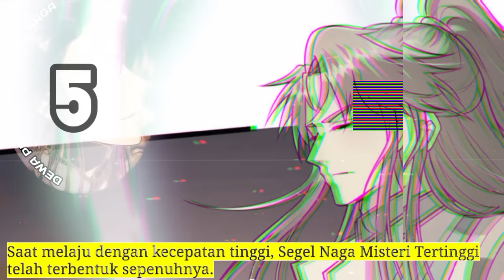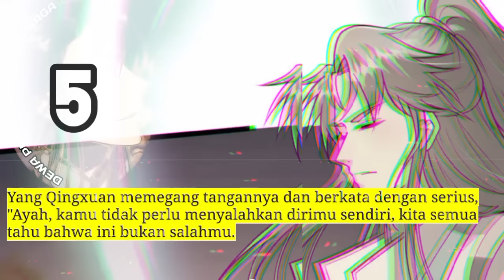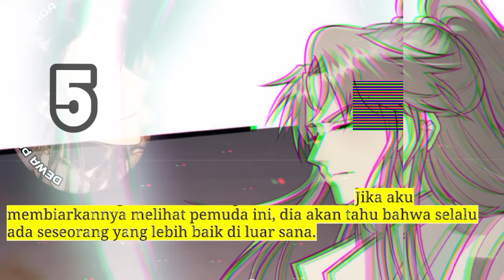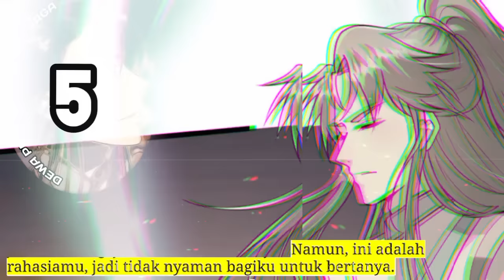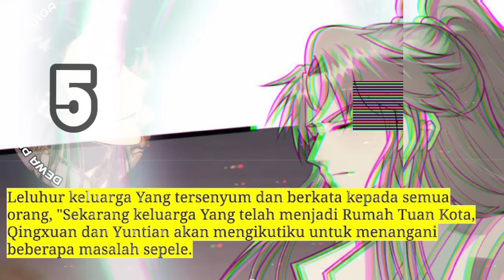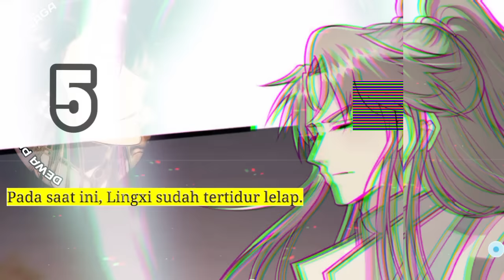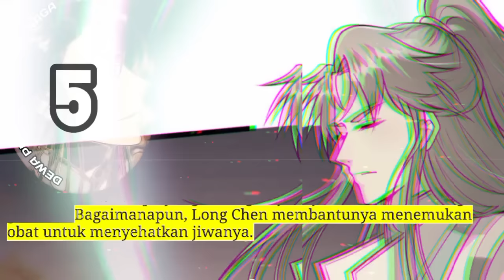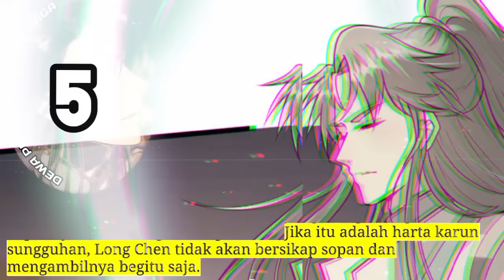Dewa Perang Berdarah Naga season 5